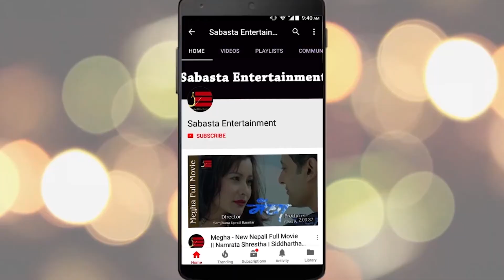अनुप र रेश्माको अन्तर्वार्ता मै पर्यो कडा झगडा, 'भन्छन अब टिकटक बनाउने अर्कै खोज्छु Anup & Reshma